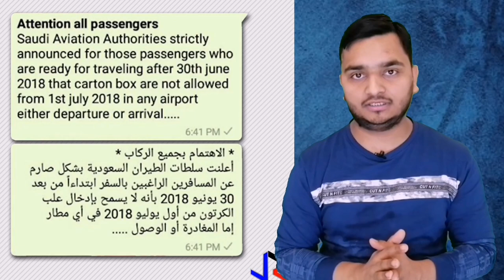Saudi Airlines Ban Luggage in Carton ?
doston aaj ki is video mein Maine bataya hai ki Saudi Arab se India jaane wale log carton mein luggage le ja sakte hain ya nahin
doston agar aaj ki yah video aap Puri dekhte ho to aapko cartoon mein Lage le jaane mein koi dikkat nahin hogi
aur sath hi Maine bataya hai ki wo kaun kaun si chiz hai jo flight mein Ban kar Di gai hai

---Shahid Ansari---